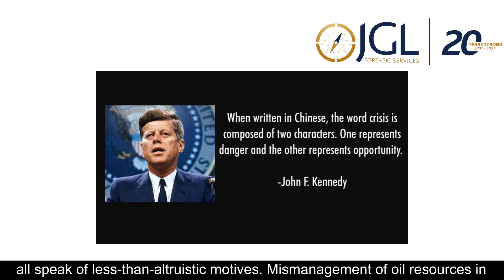A Crisis Or A Leadership Crisis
Power, greed and pride – a toxic triumvirate driving decisions of bad leaders. Scratch the surface of a crisis and, predictably, individuals, groups or nations with toxic motives will be revealed. Typically, the origin of man-made crises is flawed leadership.

Despite the diverse histories and cultures of China, the UK and South Africa, parallels can be drawn in terms of entrenchment of power resulting inevitably in mediocre leadership.
The UK’s leadership debacle and Liz Truss’s inglorious tenure at Number 10 saw her slinking from power amidst feeble attempts at self-justification. Ashwin Desai’s recent comment about the path to power being enabled by ‘a conveyer belt of privilege’ is spot on. It remains to be seen if Rishi Sunak has the power to unslump the dejected shoulders of the British public.